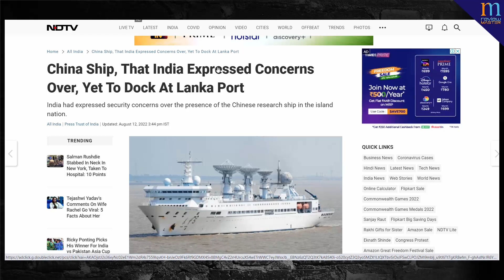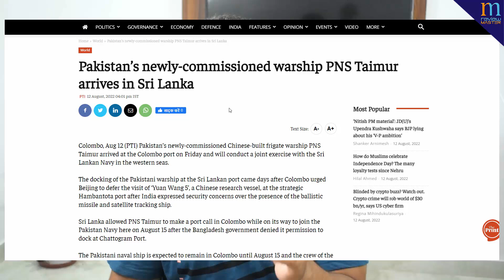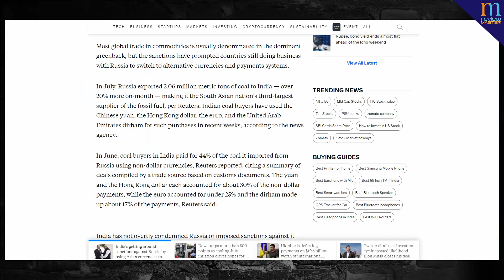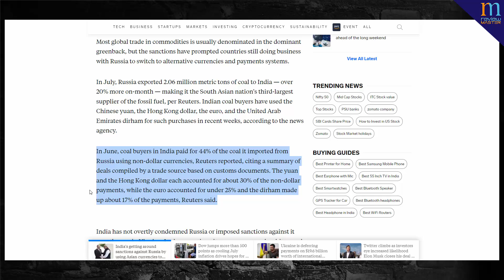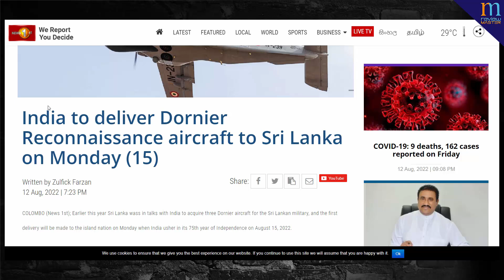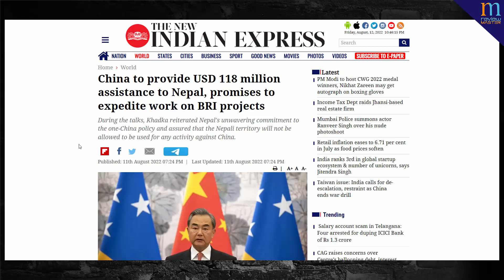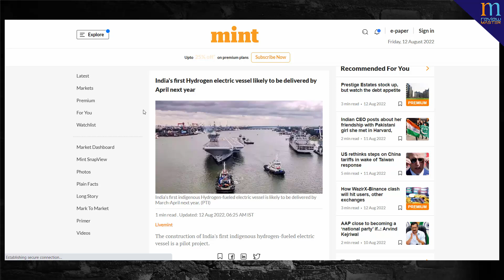hydrogen fuelled electric vessel, India to send Maritime patrol aircraft to sri lanka